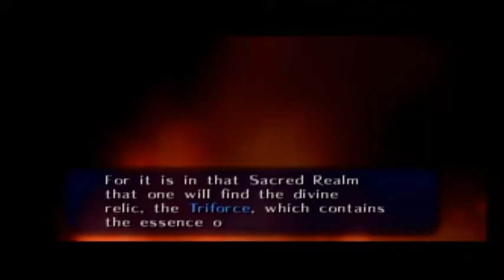Zelda Ocarina of Time N64 Playthrough part 2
In this episode we enter The Great Deku Tree and explore the wonders inside including monsters and treasure.